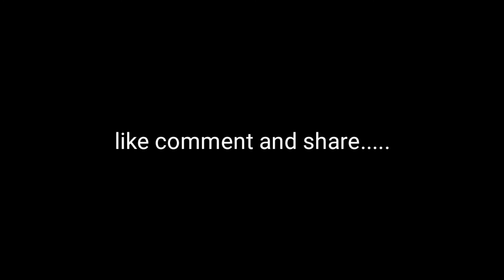buhay OFW#lobster mukbang ginataang lobster VLOG....